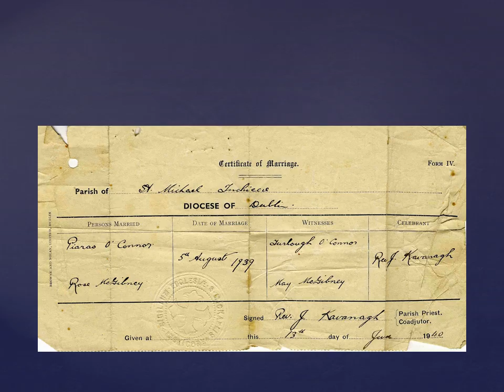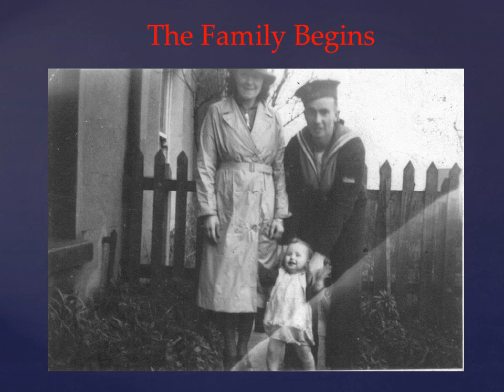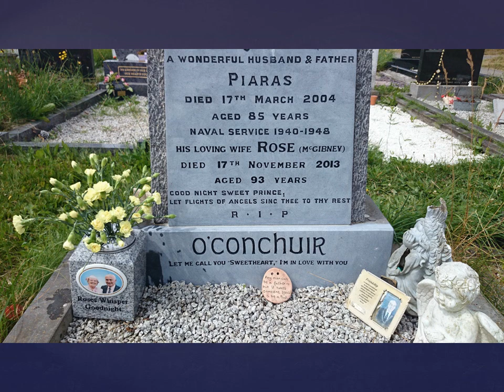Mam and Dad wedding Anniversary Rose McGibney Piaras O Connor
My Mam and Dad were married on the 5th of August 1939. In St Michael s Church Inchicore. They lived in Dublin for a while, but after World War II started my Dad lost his job in Irish Hospitals Trust when it closed down due to the War. He joined the newly formed Irish Marine Service (Later the Irish Navy) and moved with my mam and their new born Piaras to Cobh county Cork. There they remain for a 8 years. 3 Sons were born while they were in Cork Rory Sean and Diarmuid. Sadly my brother Sean died at the age of 4 months and is Buried in Cobh. On their return from Cork they lived for a while in New Road Inchicore. Then moved into Decies Road Ballyfermot. around 51/52. They had a Daughter Rosemary who was born In Portmarnock. then a son Noel then myself Barry.